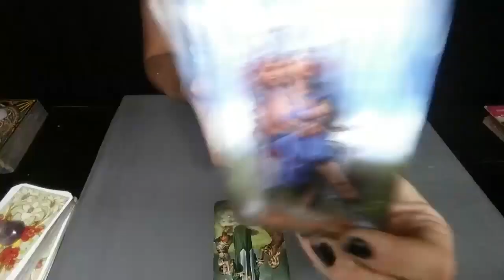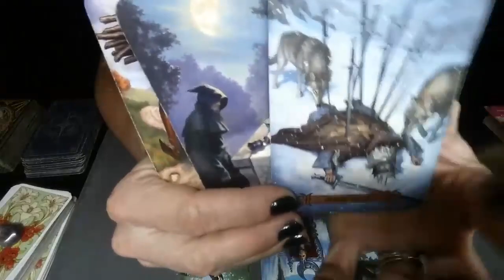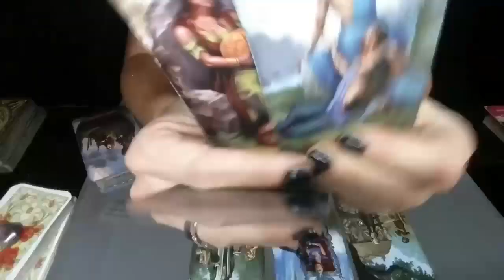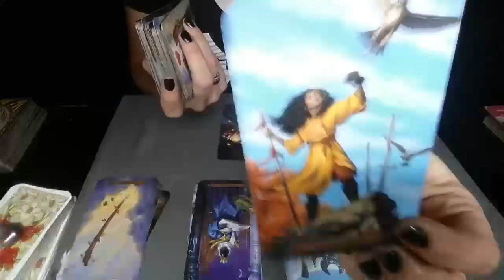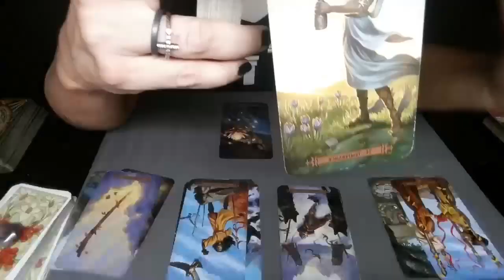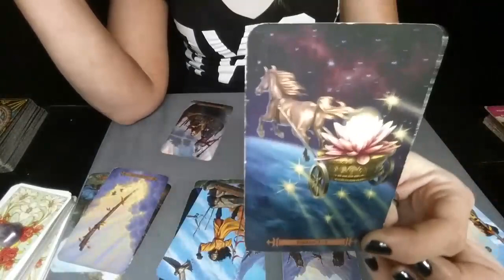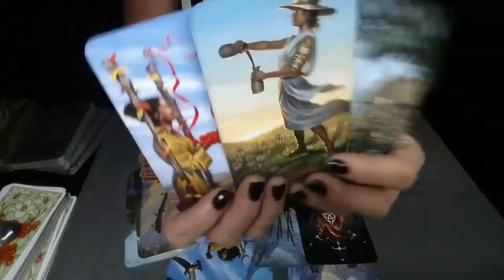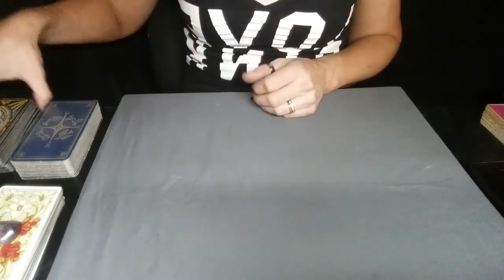CHANGE COMES AS YOU LET GO OF THE PAIN AND MOVE FORWARD*FIRE SIGNS IN SEPARATION